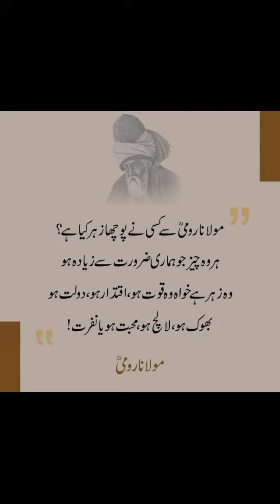video#views viral allah viralvideo free best